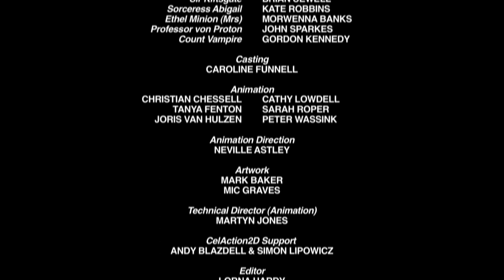The Big Knights Official: Clockwork Knights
Due to an error in the Royal Accounts, Village Borodzo acquires a wondrous new clock at King Otto's expense... with disastrous consequences.